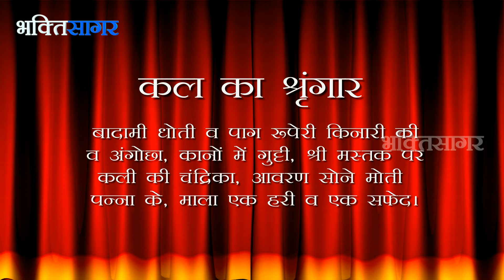Aaj Ka Darshan Jyeshtha Shukla Ekam 19th May 2015